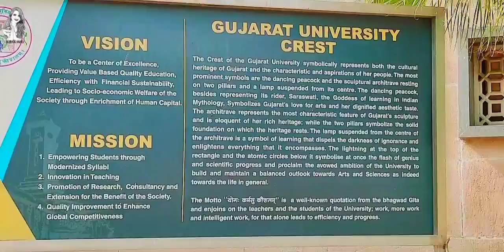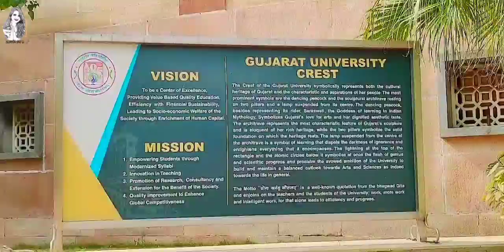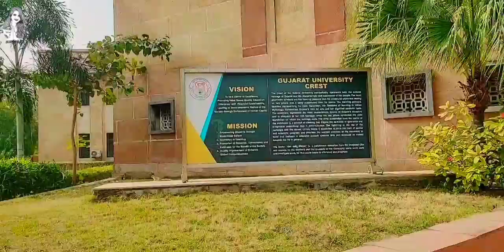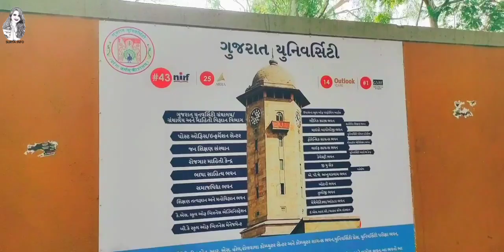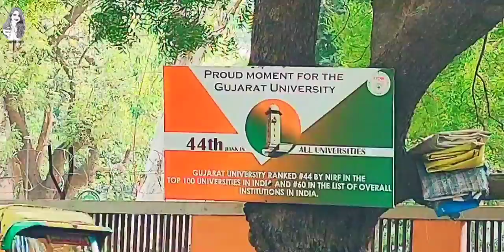Gujarat University Ahmedabad|गुजरात विश्वविद्यालय|Government University|Campus Tour|Surya Info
Gujarat University ahmedabad | गुजरात विश्वविद्यालय | hindi vlog Gujarat university tour|surya info

In today's informative vlog, we will give you complete information about Gujarat University, I am Surya Prajapati with you so let's start friends.
Today's Vlog Gujarat University was conceived in the 1920s by Gandhiji, Sardar Patel, Acharya Anandshankar B. Dhruv, Dadasaheb Mavalankar and Kasturbhai Lalbhai were public spirited and sensible people. This university was established after the independence of India. In 1949, the university was established as a teaching and accrediting university under the Gujarat Universities Act of the state government. There are more than 34 postgraduate university departments and 221 P.G. are centers. More than 200000 two lakh students take education under this universityThe magnificent main campus of Gujarat University is located in Navrangpura area of ​​Ahmedabad cityThe Gujarat University campus is not confined to a single location, but is instead spread throughout the city of Ahmedabad and its colleges and institutes are spread over the districts of Vallabh Vidyanagar in Ahmedabad, Kaira and Anand talukas. Equipped with excellent facilities, the university has sports complex, hostel, internet, restaurant and open theater for the students. Along with this, banks and post offices are also inside the campus for the convenience of the students. Here education can be taken in every subject whether it is art, science, law, economics, music or any other subject.
Many celebrities of the world have taken their education from this university, including Narendra Modi, Prime Minister of India Mallika Sarabhai, Kuchipudi and Bharatnatyam dancer, Ashish Nandy, Political Psychologist and Social Thinker, Deepak Pandya Neuroanatomist, Gautam Adani, President, Adani Group, Pankaj Patel, CEO Cadila.etc. are the main names.Here students from all corners of the country and abroad also come to get education.